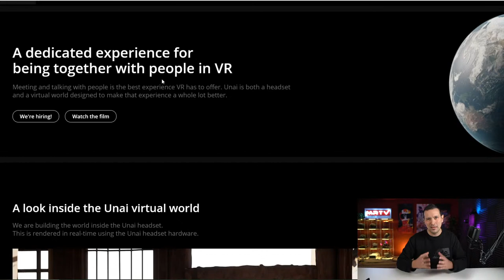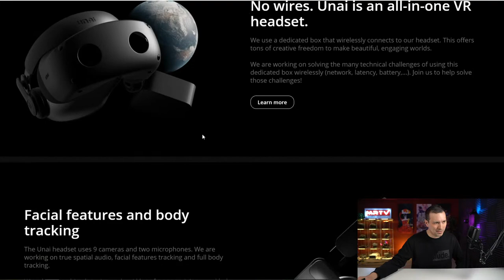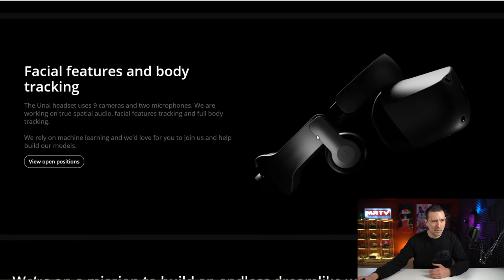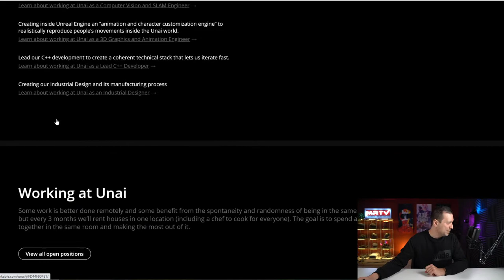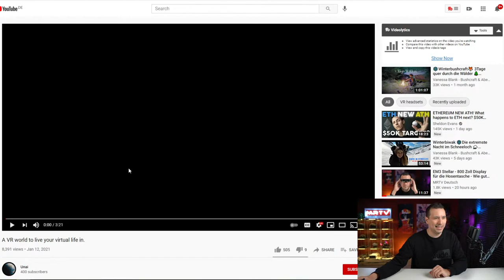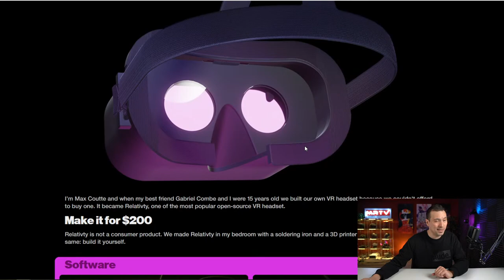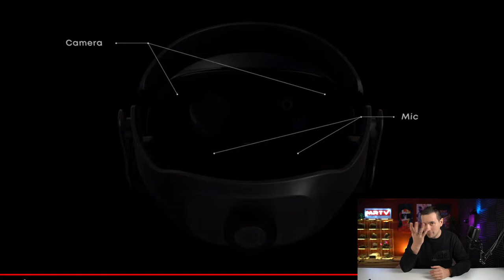UNAI - A New All-In-One VR Headset with NINE Cameras - Is THIS The DecaGear Killer?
The Unai is a new All-In-One VR Headset that is supposed to come with a whole virtual world! It is made for social VR, just like the DecaGear One! Let's take a closer look at this new project!

MRTV VR Head
Batteries For G2 Controller
NiZn Charger (You Need This)